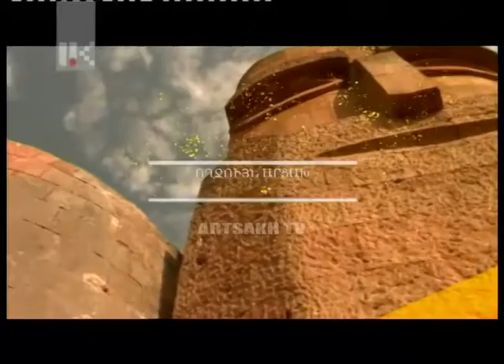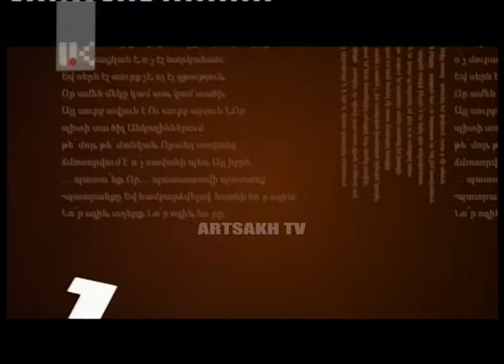ՈՂՋՈՒՅՆ ԱՐՑԱԽ 17.00./ՀԱՅԿ ՍԱՐԳՍՅԱՆ, ԱՇՈՏ ՄԱՐԿՈՍՅԱՆ/13.12.2017